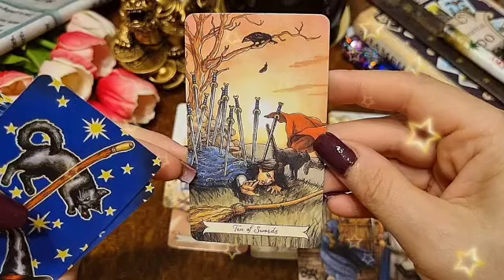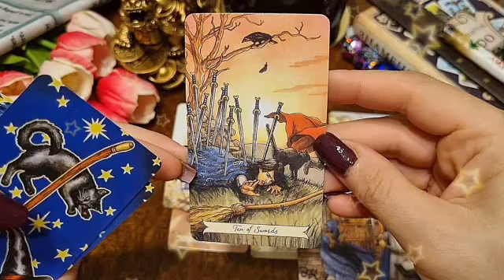برج الثور من الأن إلى 2 يناير 2023 // حب مكلل بالزواج👰و طرق مسدودة تنفتح أمامك يا جدي الحمد لله🤲